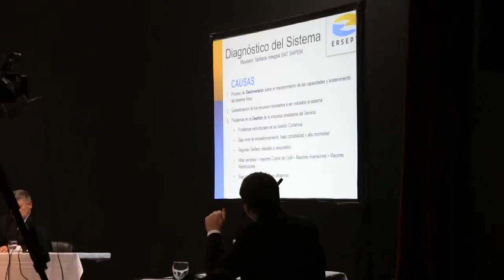Más de 50 expositores desfilaron en la audiencia pública de la SAT - Tucumán Gobierno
Por espacio de 6 horas, en el teatro Oreste Caviglia se llevó a cabo la primera audiencia pública donde se debatió y presentaron fundamentalmente la calidad del servicio, las inversiones y un proyecto a largo plazo para el servicio de producción y distribución de agua potable y recolección y tratamiento de efluentes cloacales. Fueron 50 los expositores, de los cuales tuvieron entre 5 y 10 minutos cada uno para hablar.
Aquellos que participaron debían presentarse con su Documento Nacional de Identidad (DNI) y los exponentes debían anotarse en una planilla.
Durante la audiencia, el titular de la SAT, Fernando Baratelli, expuso las necesidades de la SAT para mejorar el servicio. Puso foco en la necesidades económicas que tiene la empresa y aseguró que los fondos se pondrían alcanzar a través aportes provinciales, nacionales e internacionales, no sólo vía tarifas.
“La Provincia entregó fondos. En la Nación se observan créditos del Banco Interamericano de Desarrollo (BID) para hacer plantas de tratamiento y se llevan adelante conversaciones con el Plan Belgrano y el Ente Nacional de Obras Hídricas de Saneamiento (Enohsa)”, declaró el funcionario.
Baratelli aseguró que no habrá incrementos inminentes: “Sólo expresamos que necesitamos fondos para prestar el servicio. No sólo a través de las tarifas. Se tienen que hacer obras nuevas para renovar cañerías a través de un plan de inversión gradual”.
Y amplió: “No se le puede recargar hoy a una tarifa todos los problemas que la SAT tiene con una red de 60 años de antigüedad. Se necesitan inversiones provinciales y nacionales para dar soluciones concretas”.
Actualmente la SAT tiene un déficit de un 15 o 20 % anual. Tiene ingresos por $500 millones en tarifas y el déficit ronda los $80 y $100 millones.
Barateilli explicó que la SAT tiene un plan de trabajo, incluso con aportes provinciales con los que pudieron mejorar el servicio en algunas localidades. “La SAT no recibe fondos nacionales para subsidiar servicios. Estamos brindando la prestación a personas que por razones económicas no la pueden pagar. Hay otros servicios, como la energía, que sí recibe subsidios de la Nación”.
Ente Regulador
El titular del Ente Regulador de Servicios Públicos de Tucumán (Ersept), Santiago Yanotti, expresó su satisfacción con la asamblea: “Pensamos que la Audiencia Pública es sana para alcanzar un sistema sostenible y mejorar el servicio. Hay representantes de los consumidores, la Legislatura, los municipios y la Defensoría del Pueblo. Buscamos dar amplia participación”.
El funcionario expresó que una vez que concluya la Audiencia, se recogerán todas las expresiones y luego el Ersept elaborará una resolución en la que se podrá saber cuál será el cuadro tarifario. Expresó además que la inflación y la suba del dólar en los dos últimos años,  afectaron a la SAT que, además, no cubre sus costos.
“Esto no significa que todos los costos lo cubra el usuario, la Provincia está dispuesta en hacer aportes. Se hicieron muchas inversiones y expansión de redes de agua y cloacas. Falta cambiar cañerías cuya vida útil culminó”, dijo.
La SAT invirtió en 15 años 260 millones de dólares en grandes obras de expansión, producción de agua, colección y tratamiento cloacal. La realidad es que los recursos actuales son insuficientes para sostener los costos de operación que esta mayor infraestructura hoy demanda. Sumado a la necesaria renovación de una red que, en algunas localidades, ya culminó su vida útil.
El defensor del Pueblo, Fernando Juri Debo, manifestó que considera positiva la primera audiencia pública para tratar no solamente la cuestión tarifarias, sino también para conocer el estado de la empresa. Y razonó: “No es posible un aumento de la  tarifa del agua. Escuché lo que dijo la empresa. Las inversiones necesarias son multimillonarias y esto no se puede cubrir sólo con tarifas. Tenemos 60 años de desinversión” por lo que junto al crecimiento poblacional es comprensible que la empresa no de abasto.
Juri Debo recomendó, además: “Hay que dejar las cuestiones políticas de lado, tanto provincia como municipios tienen que ir a la Nación para conseguir recursos blandos internacionales para hacer obras que el Ersept deberá controlar”.
Explicó que en la Provincia, hay más de 80 poblaciones chicas, medianas y grandes en las que el servicio lo brindan las comunas o los municipios. “El agua es salud y la debe dar el Estado. No sabemos si el agua está clorada y potabilizada en todos los casos. El Ersept debe hacer su tarea de control. Si hay aumento de tarifas que se diga qué se va a hacer y que se invierta en obras”.